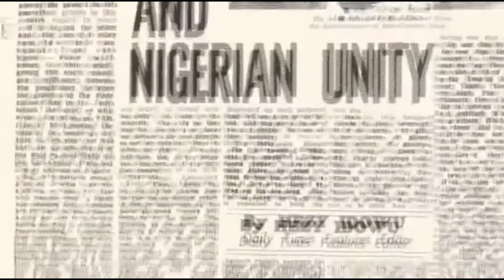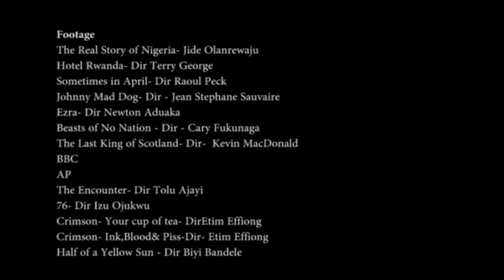WHY NOLLYWOOD MUST TELL NIGERIA'S HISTORY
What role does cinema have in portraying historical events? What stories can filmMakers tell about our country and the events and people that have shaped it.